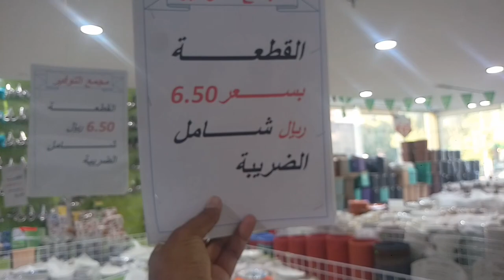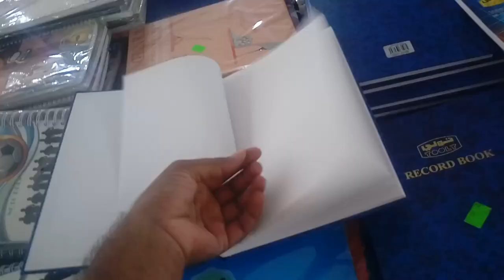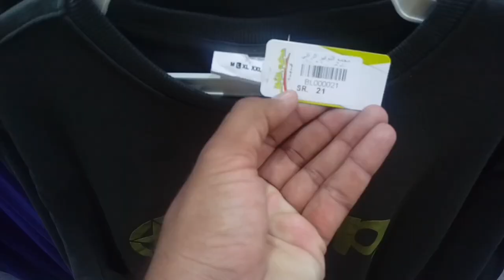A 5 Riyal Market Tour in Jeddah, Saudi Arabia, Where Everything is Available for 5 Riyals,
Saudi Arabia Latest Update News today in Urdu and Hindi, Saudi News in Urdu, Today News in Saudi Arabia, A 5 Riyal Market Tour in Jeddah, Saudi Arabia, Where Everything is Available for 5 Riyals, 5 riyal wali market in saudi arabia, jeddah me 5 riyal wali market,
DA_News